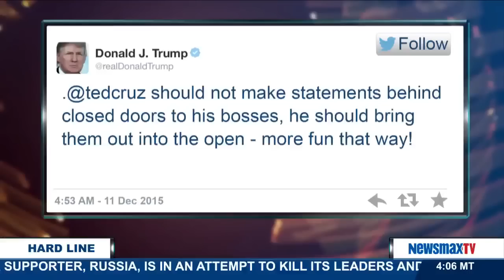The Hard Line | Bradley Blakeman and Israel Ortega discuss the news of the day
Republican strategist and Georgetown University professor, Bradley Blakeman, and senior writer for the conservative political magazine Opportunity Lives, Israel Ortega, join The Hard Line Political Animal panel to discuss the contested Republican convention, leaked audio of Ted Cruz saying Ben Carson and Donald Trump wouldn't be president and Donald Trump's Twitter response to Cruz's audio. They'll also talk about Chris Christie gaining steam in New Hampshire and what the impact of Trump potentially running as an independent would make the GOP's ability to win the general election.